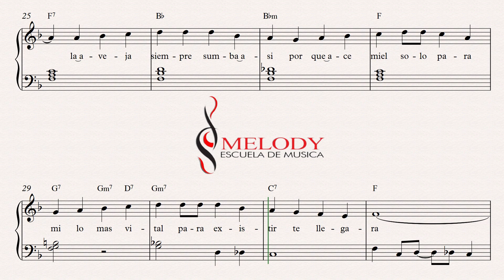BUSCA LO MAS VITAL - PIANO BASICO NIVEL 3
CAncion extra para nuestros alumnos